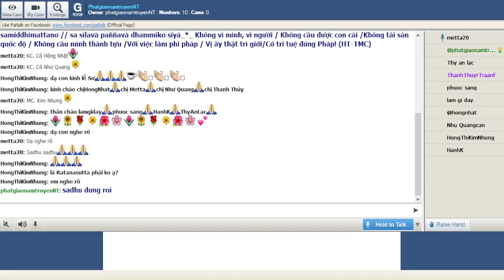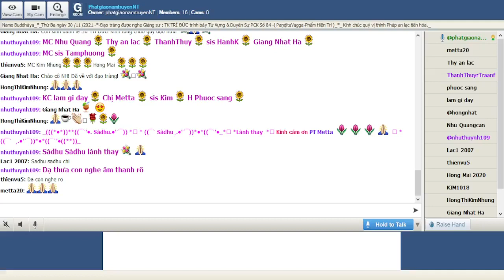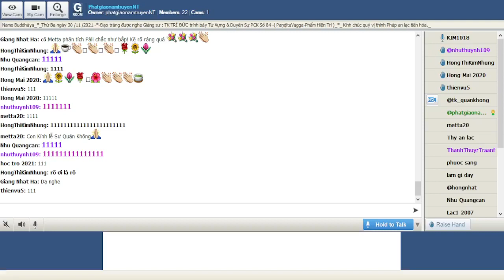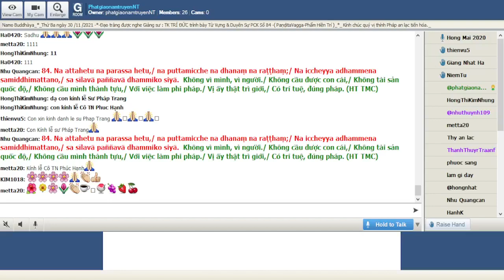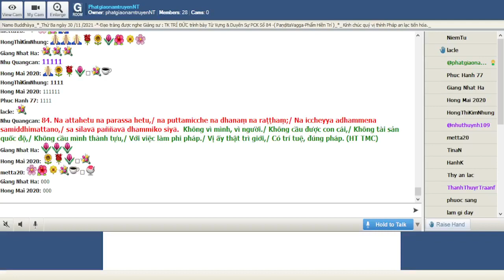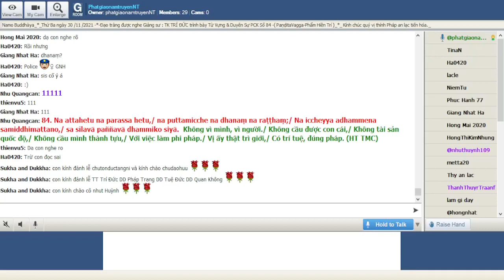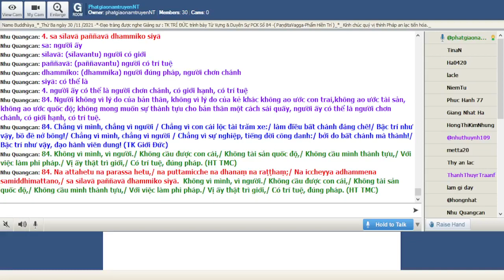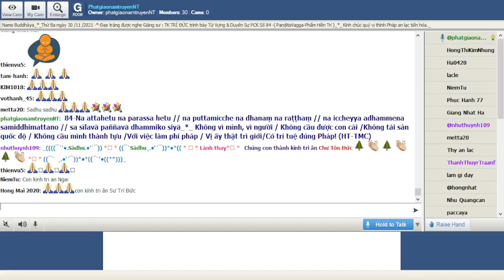30-11-2021_Room PhatgiaonamtruyenNT Thứ Ba. Ngài Trí Đức giảng Pháp Cú Kinh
PhatgiaonamtruyenNT Thứ Ba Nov 30-2021.Ngài Trí Đức giảng lại từ vựng,ý nghĩa & duyên sự Pháp Cú Kinh Số 084.--*--*---*-*--*-- -*-Đức Thế Tôn khi Ngài an ngự tại : Jetavana (Kỳ Viên ) -*-đề cập đến : Đại Đức Dhammika-(Hợp Pháp)_Ngài thuyết lên kệ ngôn này-*-( Paṇḍita Vagga-Phẩm Hiền Trí )-*-

*084. Na attahetu na parassa hetu,/ na puttamicche na dhanaṃ na raṭṭhaṃ;/ Na iccheyya adhammena samiddhimattano,/ sa sīlavā paññavā dhammiko siyā.

*084. Không vì mình, vì người./ Không cầu được con cái,/ Không tài sản quốc độ,/ Không cầu mình thành tựu,/ Với việc làm phi pháp./ Vị ấy thật trì giới,/ Có trí tuệ, đúng pháp. (HT TMC)

*084. Chẳng vì mình, chẳng vì người / Chẳng vì con cái lộc tài trăm xe:/ làm điều bất chánh đáng chê!/ Bậc trí như vậy, bồ đề nở bông!/ Chẳng vì mình, chẳng vì người / Chẳng vì sự nghiệp, tiếng đời công danh:/ bởi do bất chánh mà thành!/ Bậc trí như vậy, đạo hành viên dung! (TK Giới Đức)

*084. Người không vì lý do của bản thân, không vì lý do của kẻ khác không ao ước con trai,không ao ước tài sản, không ao ước quốc độ; không mong muốn sự thành tựu cho bản thân một cách sái quấy, người ấy có thể là người chơn chánh, có giới hạnh, có trí tuệ.

1. Na attahetu na parassa hetu
Na: không
attahetu: atta: mình, bản thân+hetu: nguồn gốc, nguyên nhân = chính bản thân mình
parassa: (para) của kẻ khác
hetu: nguồn gốc, nguyên nhân

2. na puttamicche na dhanaṃ na raṭṭhaṃ
puttamicche: puttam (putta) những người con + icche: ao ước, mong muốn = ước muốn con cái
dhanaṃ: (dhana) tài sản
raṭṭhaṃ: (raṭṭha) đất nước, quốc độ

= 1+2: người không vì lý do của bản thân, không vì lý do của kẻ khác không ao ước con trai, không ao ước quốc độ

3. Na iccheyya adhammena samiddhimattano
iccheyya: mong muốn
adhammena: a: không+dhammena: (dhamma) pháp, chân lý, sự đúng đắn = bằng cách sái quấy, phi pháp
samiddhimattano: samiddhim: (samiddhi) sự thành tựu, sự thành công+attano: của bản thân, của mình = sự thành tựu của bản thân

= 3. không mong muốn sự thành tựu cho bản thân một cách sái quấy

4. sa sīlavā paññavā dhammiko siyā
sa: người ấy
sīlavā: (sīlavantu) người có giới
paññavā: (paññavantu) người có trí tuệ
dhammiko: (dhammika) người đúng pháp, người chơn chánh
siyā: có thể là

= 4. người ấy có thể là người chơn chánh, có giới hạnh, có trí tuệ